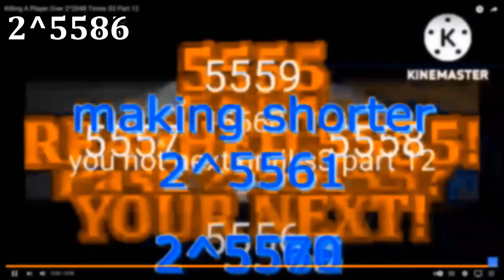KAPO2^2048TS3: the collaboration part 13: your next to 5666...